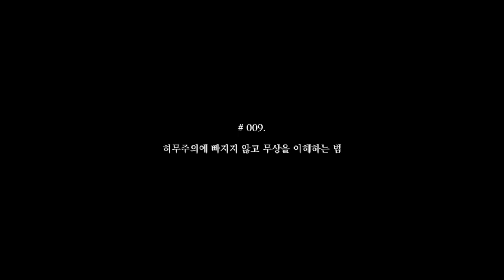일묵스님 5분 법문 ㅣ #009. 허무주의에 빠지지 않고 무상을 이해하는 법